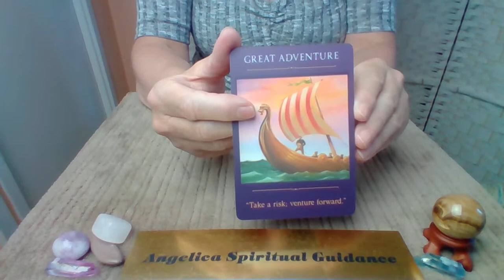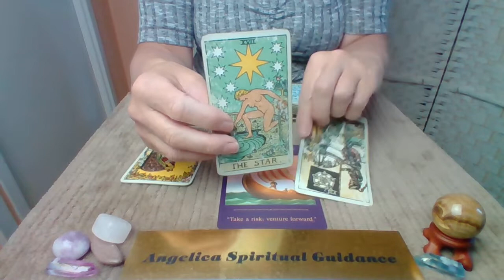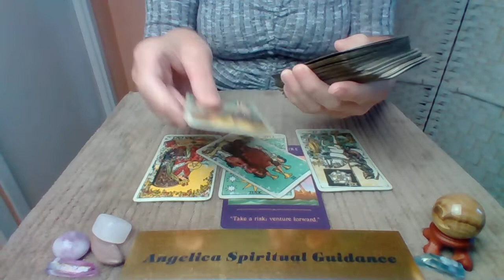Quick Daily 5th September 2022 - Don't Be Affraid Of Change !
Sacred Travelers Oracle Deck - Denise Linn